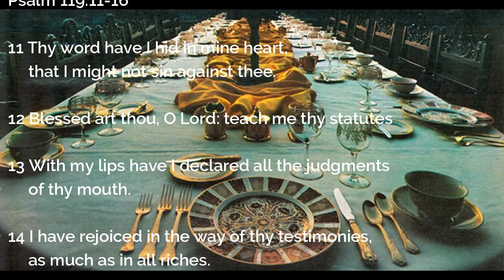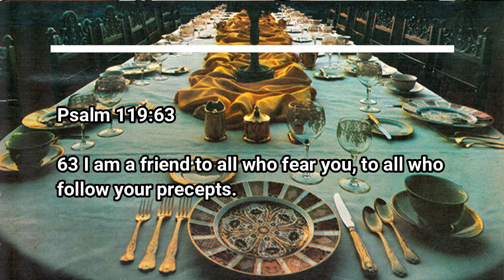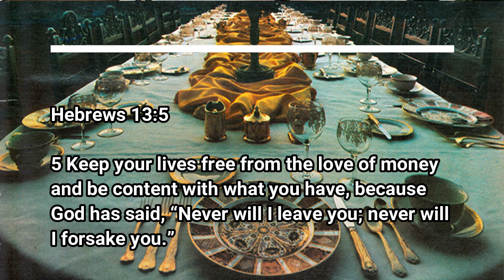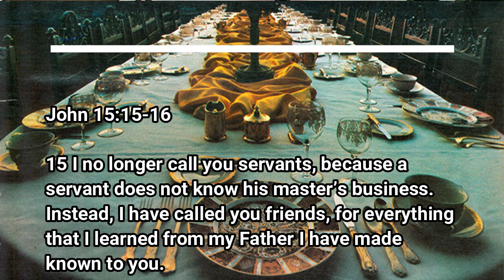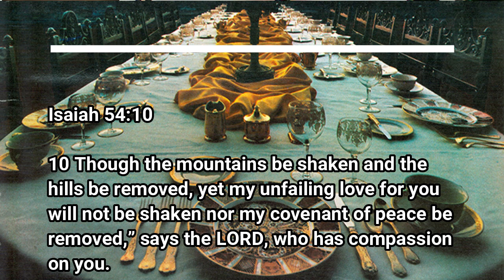Temple Table: Jesus Your Companion Ep55 Short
Talking Points:

A Friend - More Than A Brother - I Will Not Leave You - I Call You Friend - Fellowship With Christ - My Unfailing Love - I Stand Knocking -/- Temples Summary: You Are Worthy - Be Content - In Any Circumstance - I Am With You - Christ My Helper - Christ The Messiah